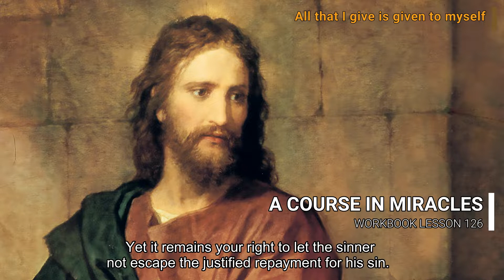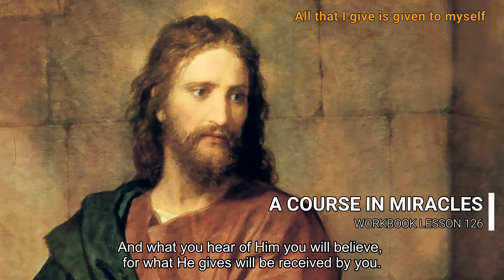A COURSE IN MIRACLES - WORKBOOK LESSON 126 (spoken with subtitles)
Lesson 126
"All that I give is given to myself."

All that I give is given to myself. The Help I need to learn that this is true, is with me now and I will trust in Him
Today's idea, completely alien to the ego and the thinking of the world, is crucial to the thought reversal which this course will bring about. If you believed this statement there would be no problem in complete forgiveness, certainty of goal, and sure direction. You would understand the means by which salvation comes to you, and would not hesitate to use it now.

Let us consider what you do believe in place of this idea. It seems to you that other people are apart from you, and able to behave in ways which have no bearing on your thoughts, nor theirs on yours. Therefore your attitudes have no effect on them, and their appeals for help are not in any way related to your own. You further think that they can sin without affecting your perception of yourself, while you can judge their sin and yet remain apart from condemnation and at peace.

When you "forgive" a sin there is no gain to you directly. You give charity to one unworthy merely to point out that you are better, on a higher plane than he whom you forgive. He has not earned your charitable tolerance, which you bestow on one unworthy of the gift because his sins have lowered him beneath a true equality with you. He has no claim on your forgiveness. It holds out a gift to him but hardly to yourself.

Thus is forgiveness basically unsound; a charitable whim, benevolent yet undeserved; a gift bestowed at times, at other times withheld. Unmerited, withholding it is just, nor is it fair that you should suffer when it is withheld. The sin which you forgive is not your own. Someone apart from you committed it. And if you then are gracious unto him by giving him what he does not deserve, your gift is no more yours than was his sin.

If this be true, forgiveness has no grounds on which to rest dependably and sure. It is an eccentricity in which you sometimes choose to give indulgently an undeserved reprieve. Yet it remains your right to let the sinner not escape the justified repayment for his sin. Think you the Lord of Heaven would allow the world's salvation to depend on this? Would not His care for you be small indeed if your salvation rested on a whim?

You do not understand forgiveness. As you see it, it is but a check upon overt attack, without requiring correction in your mind. It cannot give you peace as you perceive it. It is not a means for your release from what you see in someone other than yourself. It has no power to restore your unity with him to your awareness. It is not what God intended it to be for you.

Not having given Him the gift He asks of you, you cannot recognize His gifts, and think He has not given them to you. Yet would He ask you for a gift unless it was for you? Could He be satisfied with empty gestures, and evaluate such petty gifts as worthy of His Son? Salvation is a better gift than this, and true forgiveness, as the means by which it is attained, must heal the mind that gives, for giving is receiving. What remains as unreceived has not been given, but what has been given must have been received.

Today we try to understand the truth that giver and receiver are the same. You will need help to make this meaningful because it is so alien to the thoughts to which you are accustomed. But the Help you need is there. Give Him your faith today and ask Him that He share your practicing in truth today. And if you only catch a tiny glimpse of the release which lies in the idea we practice for today, this is a day of glory for the world.

Give fifteen minutes twice today to the attempt to understand today's idea. It is the thought by which forgiveness takes its proper place in your priorities. It is the thought that will release your mind from every bar to what forgiveness means, and let you realize its worth to you.

In silence close your eyes upon the world which does not understand forgiveness, and seek sanctuary in the quiet place where thoughts are changed and false beliefs laid by. Repeat today's idea, and ask for help in understanding what it really means. Be willing to be taught. Be glad to hear the Voice of truth and healing speak to you, and you will understand the words He speaks, and recognize He speaks your words to you.

As often as you can, remind yourself you have a goal today; an aim which makes this day of special value to yourself and all your brothers.
Do not let your mind forget this goal for long, but tell yourself:

Then spend a quiet moment, opening your mind to His correction and His Love. And what you hear of Him you will believe, for what He gives will be received by you.